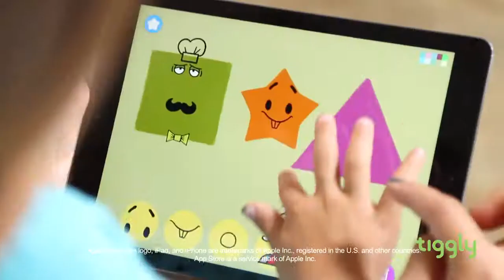Tiggly Shapes for Tablets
Tiggly Shapes for Tablets helps children improve motor skills, spatial thinking, creativity and story telling. Tiggly Shapes takes traditional shape blocks and shape sorters to a new level by combining best of physical play with digital learning.